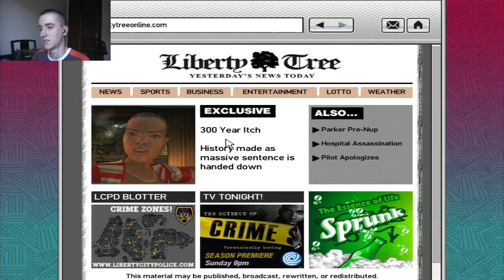GTA IV - A Garota Pelos Diamantes - Parte 69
Aow, jovens! Aqui está mais um vídeo de GTA IV e neste ep. a gente faz a missão "Diamonds are a Girl's Best Friend" que é a última missão dada pelo Gerald, onde a gente vai fazer a troca da Gracie pelos Diamantes, mas o Sr. Bulgarin aparece lá no meio e ferra com a bagaça toda.
Falous

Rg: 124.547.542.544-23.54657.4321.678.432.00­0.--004